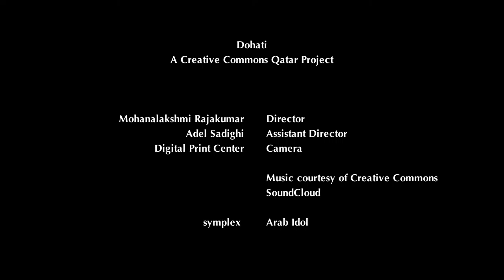Desert Dohati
Tameem Al Oteibi is a student at Texas A and M University in Qatar. He loves hunting, fishing, and anything that can be done in the dunes.

We created Dohati as a showcase for the Doha's rich and diverse culture. All the filming, music, and editing are done under Creative Commons Qatar's attribution license. Creative Commons is a worldwide community of musicians, photographers, artists, graphic designers, programmers, writers, and creatives who share their work with minimal licenses for reuse.

The project includes stories of men and women, professors, professionals, and students from India, Kenya, Italy, the US, Lebanon, and Qatar.

Inspired? You too can submit your unique take on living in Qatar by answering what "my Doha" means to you.

To be considered, upload a video of two minutes or less, and send us the link. If your video is included, we'll post it here under the CC attribution license.